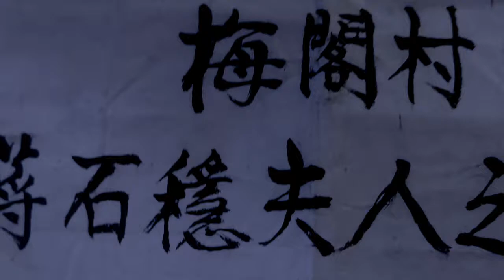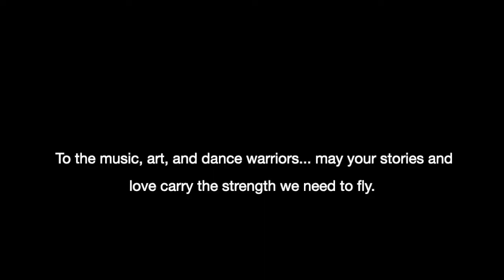Brave: Jade & Clayton Kraus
"Brave" by Jade
(Single) & debut music video on YouTube released in 2022.

The Merchandise available now on The Warrior Project at Your Happy Place Airbnb in Joshua Tree, and Zack's Pier Plaza in Huntington Beach, California.

Recording Technician & Debut Show Host: Know-Madik, The Patio, Huntington Beach, California
Debut Show Host: Jamie Vedder, The Social, Huntington Beach, California
Percussion: Clayton Kraus
Music Video Collaborators: MonteRay & ViQueen
Comedian & Show Host: Steven Briggs
Warrior Models: Jake & Azra
Band: T. Monroe & My Autumn Amor
Costa Rica Crew: Papi Fuego, Avelino, & Friends
The Leber Family: Billium, Paula (Sissy), Mom
The Chiang Family: Popo & Dad
The spirit of Hitia O Te Ra (led by Alex Tekurio) & Na Ohana 'O Mele (led by Rexy & Rosalie Margarejo).

Radio Features: Laguna FM. with Tom Joliet

Discography:

"Chasing Lust" (EP) released in 2016.
1. "Self Control"
2. "Pardon Me Dear (Imagine Love)"
3. "California Things"
Produced by Rory O'Connell & Alex Buster, FTP Music Studios, Orange, California
Singer-Songwriter: Jade Acoustics
Stand Up Bass: Nick Ornelas
Drums: Gary O'Yeah

"Empire Life" (Single) released in 2019.
Produced by Josh Arreguin, Love & Laughter Music Studios, Anaheim, California
Co-Producers: FTP Music Studios
Co-Producers: Ivan Garcia
Co-Writer: Clayton Kraus

"Ready to Flow" (Instrumental Single) released in 2021.
Produced by Josh Arreguin, Love & Laughter Music Studios
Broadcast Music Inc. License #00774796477